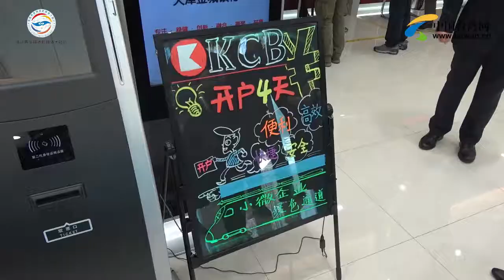天津首家民营银行——天津金城银行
天津金城银行，总部位于天津自贸试验区，2015年4月27日挂牌营业，是由中国银监会获准筹建的全国首批五家民营银行试点之一。